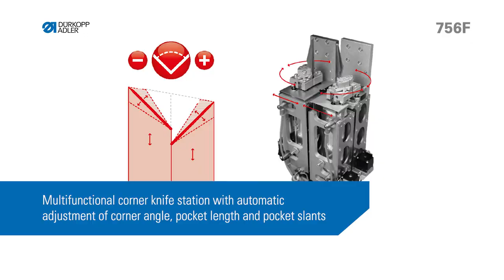Dürkopp Adler - cl. 756F | Pocket welting machine for runstitching straight and slanted pockets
Pocket welting machine for runstitching straight and slanted pockets with automatic feeding and pattern matching device

- mechanically adjustable flap guide for a constant flap width
- programmable flap pattern correction for use of different fabric thickness
- programmable material adjustment for easy setting of different materials
- different thicknesses can be processed sequentially without mechanical adjustments
- simultaneous, time-saving cutting of the piping ends with new stepper motor technology
- guide for double welt piping stripes
- guide for single welt piping stripes
- improved material passage useful for small needle distances or processing of flaps
- the slim grip folder allows a trouble free processing of thick materials
- simple and quick exchange of folder and sole inserts in a few minutes
- multifunctional corner knife station with automatic adjustment of corner angle, pocket length and pocket slants